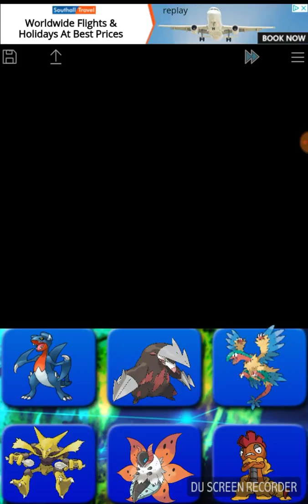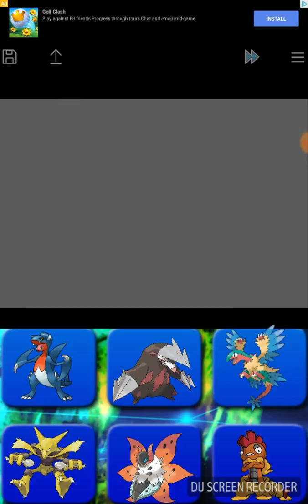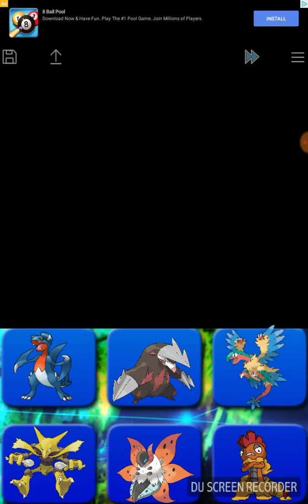Pokemon dark rising - #25 - why am i always under levelled?!?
what is up guys, mrhollyoaksfan here with Another Pokemon dark rising video and i am so hyped for this! See you all Soon!